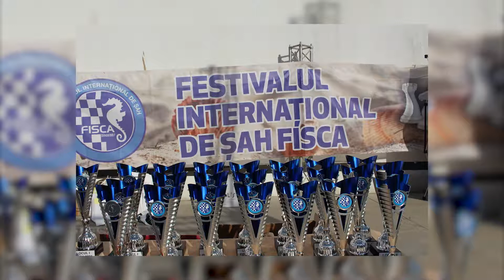STRATEGIE IN ALB SI NEGRU - Ediția 2 iulie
sah, strategie in alb si negru, editia 2 iulie